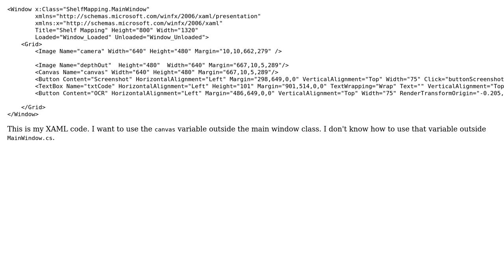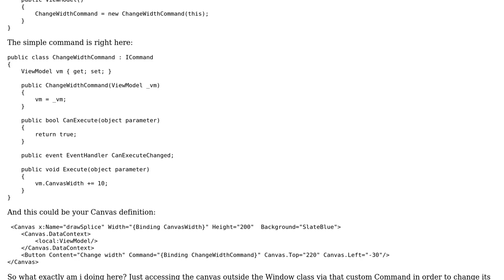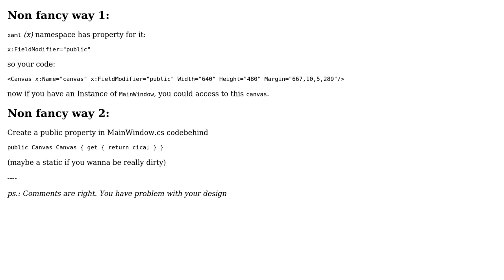How to use variable outside the main window class? (2 Solutions!!)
How to use variable outside the main window class?

With thanks & praise to God, and with thanks to the many people who have made this project possible! | Content (except music & images) licensed under CC BY-SA | Music | Images & others | With thanks to user sac1 user Olaru Mircea user Ferooz Khan and the Stack Exchange Network Trademarks are property of their respective owners. You are responsible for your own actions.